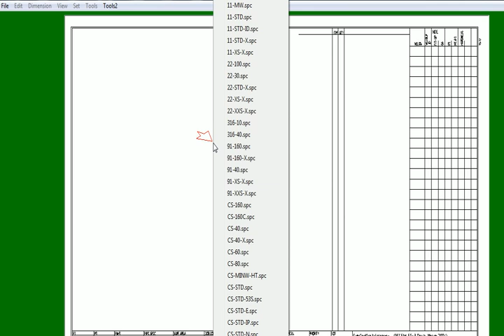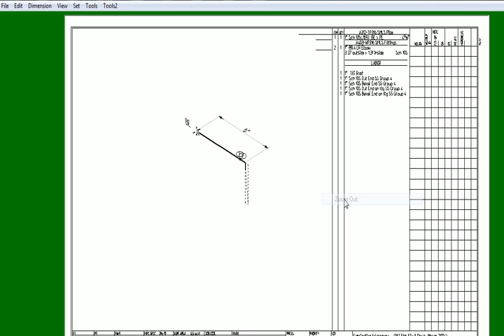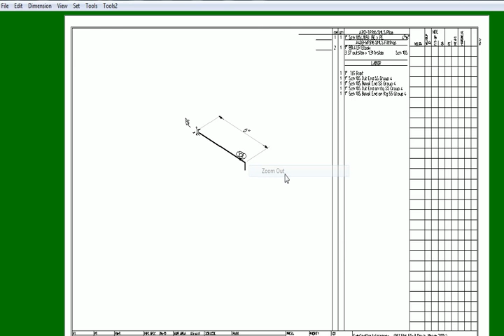How to draw Odd Angle Elbows as straight Elbows in Acorn Pipe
Use Adjust Roll Angle. We provide Acorn Pipe Spool drawing services. We got the horsepower. 200 drawings a day.